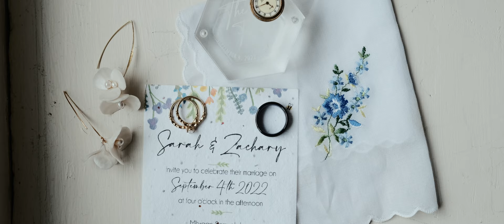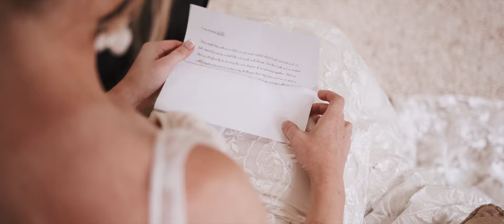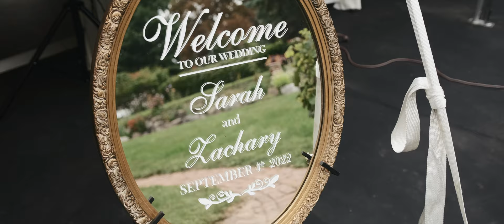Sarah & Zack | A Beautiful Outdoor Wedding at the Morgan Samuels Inn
The Wedding Team:
Video: Erb Video Productions
Photo: Lisa Mayberry
Venue: Morgan Samuels Inn Venue
Florist: Chamberlain Acres
Hair: Meg Loveland
Makeup: Meg Loveland
DJ: A'Don Allen

Gear List:

Cameras:
Sony a6400 (2X)
Fuji X-T4